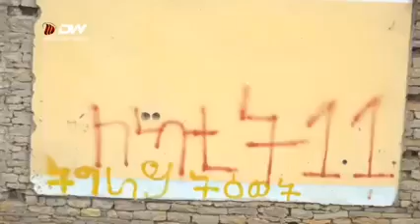War Deg-Deg ah Tigray oo Soo Bandhigay Maxaabiis Horleh oy ka Qabteen Ciidamada Dawlada Siday Shegen